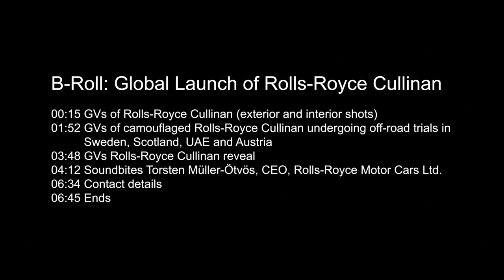Rolls-Royce Cullinan video debut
The 6.75 litre twin-turbo V12 Rolls-Royce engine delivers 563bhp/420kW and 850Nm/627lb ft of torque to the all-new all-wheel drive, all-wheel steer system needed to overcome any challenge.